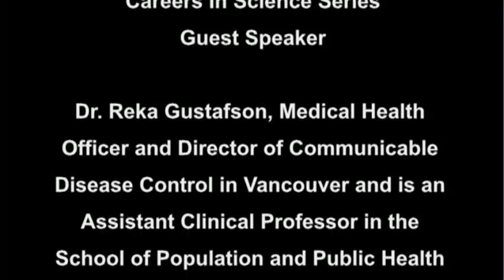Biology - Careers in Science Speakers Series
In celebration of Year of Science, Langara College held a Careers in Science Speakers Series. This one is Biology specific.

Speaker: Dr. Reka Gustafson
Dr. Gustafson is a Medical Health Officer and Director of Communicable Disease Control in Vancouver and is an Assistant Clinical Professor in the School of Population and Public Health at the University of British Columbia. She is involved in surveillance, prevention and control of communicable diseases, outbreak management, and refugee health.